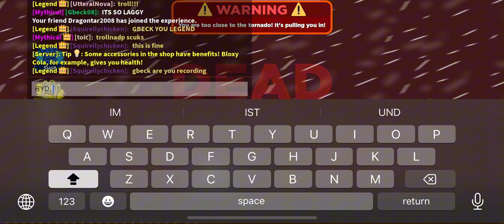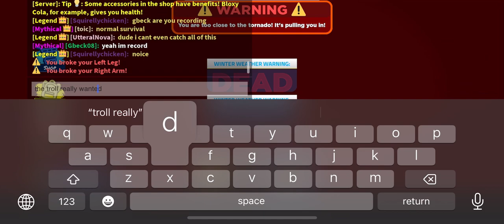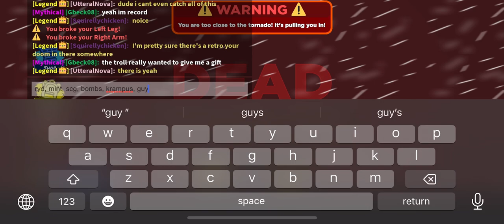Tornado Alley Ultimate - SYSTEM OVERLOAD SIXNADO ON A PUBLIC SERVER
JESUS FUCKING CHRIST
7TH OVERLOAD, FUCKING CHAD QUEUED DUAL THREAT
It is a sixnado overload, jesus… stop doubting me lmfao.

3 Chickennado
3 Bombs Away
2 Supercharged Ghostnado
2 Giganado
2 Riftnado
2 Glitchnado
Krampus
Mintnado
Retro Your Doom
Trollnado
Hoshinado
Megatornado
Deadnado
Chompnado
Infernado
EF1
did i type it all correct
fuck you @whatdoievensay